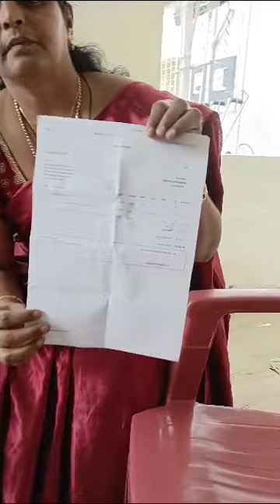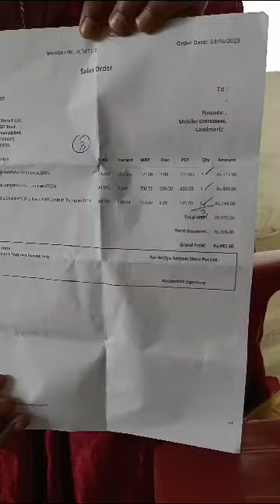Accsysindia || Online shopping with Earn app || Product free delivery shareing by Vijaya ED telugana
Why We are Choosing Accsysindia ... ???